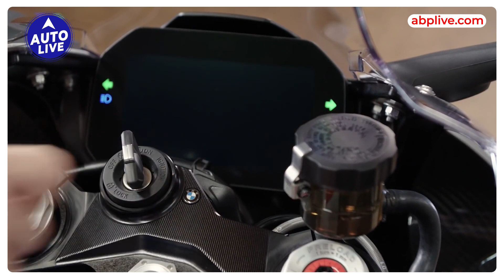BMW M 1000 R Launched at Rs 33 Lakhs ! | Auto Live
The BMW S 1000 R is a naked superbike that offers the best of both worlds: thrilling performance and everyday usability. It is powered by a powerful engine, has agile handling, and comes standard with a full suite of electronic rider aids.